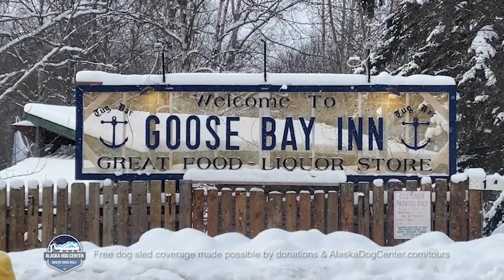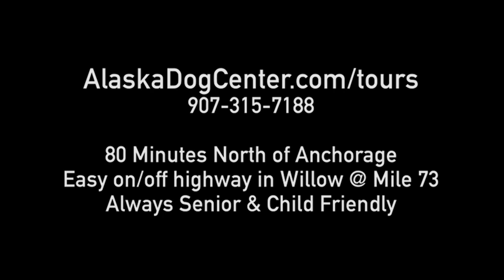Alaska Sled Dog Race - Travis Vanderhoof Bib #7 - 150 Goose Bay Inn Feb 11 2023 // Kale Casey Live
Travis Vanderhoof Bib #7. Live from Tug Bar Goose Bay Inn near Knik, Alaska: Pre race coverage of the 2023 Tug 150 Iditarod Qualifier Sled Dog Race by Kale Casey, the creator of Dog Power Movie.

The race begins Feb 11th 2023 12noon AK time with big light snowflakes and mild temperatures in the teens F. Kale Casey lives in Willow, Alaska at the Alaska Dog Center and is a five time world championship Team USA competitor in sled dog sports including skijoring, pulka, combined, scooterjoring and canicross.

Like this type of transparent active dog sports footage and commentary?

• Buy Kale a cup of coffee and show your support for free live dog sled coverage. Help out @

1. Services and Conditions of Use. Alaska Dog Center LLC (“ADC”) provides its online services (“Services”) including “Kale Casey Live” coverage to you, subject to the following Terms of Service (“TOS”), which may be updated by us from time to time without notice to you. In addition, your use of our Services are subject to any posted guidelines or rules applicable to such Services. All such guidelines or rules are hereby incorporated by reference into the TOS. As part of our Services, we will provide you with content accessible to you free of charge. You agree to use our Services in a manner consistent with all applicable laws and regulations and in accordance with the terms and conditions set out in the policies and guidelines outlined below.

2. Rules For Online Conduct. You understand that all information or materials (“Content”), whether publicly posted or privately transmitted, are the sole responsibility of the person from which such Content originated. This means that you, and not ADC, are entirely responsible for all Content that you post. You agree not to post or transmit any Content that; 1) is unlawful, threatening, abusive, defamatory, obscene, libelous, invasive of another’s privacy; 2) infringes any patent, trademark, trade secret, copyright or other proprietary rights of any party; 3) is unsolicited or unauthorized advertising, “junk mail,” “spam,” or any other form of solicitation; 4) contains software viruses or any other computer code, files or programs designed to interrupt, destroy or limit the functionality of any computer software or hardware or telecommunications equipment; 5) interferes with or disrupts the Service or servers or networks connected to the Service, or disobey any requirements, procedures, policies or regulations of networks connected to the Service. Statements or postings that, in the opinion of ADC, violate the above terms will be deleted upon discovery. Depending on the nature of the violation, ADC may choose to take any action it deems necessary, including appropriate legal action.

3. Copyrighted Materials. “Kale Casey Live”, “Alaska Dog Center”, and all images on the Service, whether moving or still, are owned by the Alaska Dog Center, unless otherwise indicated, and may not be used without the express written permission of ADC. Attempts to profit from or resell/re-package any content will be prosecuted.